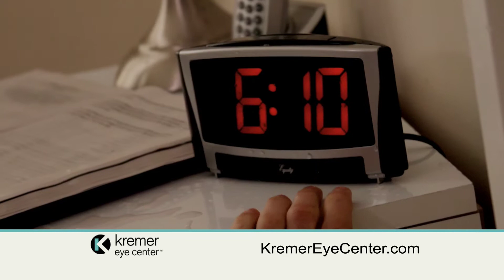Kremer Eye Center - Imagine Your Life Without Glasses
-Schedule Your FREE Consultation Today with a surgeon today at Kremer Eye Center.